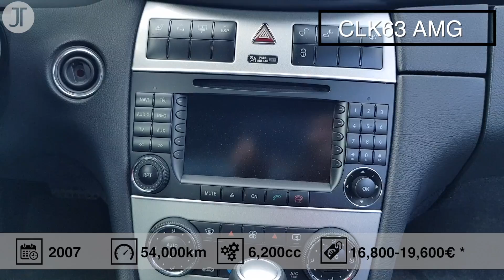Mercedes-Benz AMG CLK63 Japonya'dan Avrupa'ya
AMG CLK63, efendim hayırlı uğurlu olsun.

Japonic Trade olarak bu güne kadar 500 e yakın araç gönderdik. Gönderdiğimiz ülkeler arasında başta Almanya olmak üzere, Avusturya, Hollanda, Ingiltere, İsveç, Fransa, Bulgaristan, Gürcistan ve Kıbrıs gelmektedir.

Almanya, Avusturya, Belçika ve Hollanda'dan almak isterseniz, bayilerimiz aracılığıyla hızlıca alabilirsiniz

*liman teslim fiyatidir.